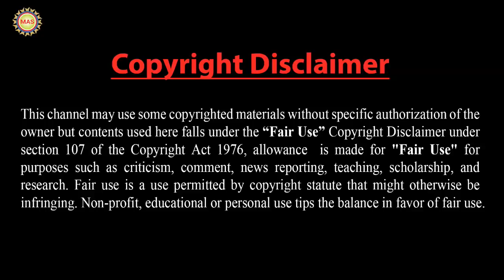ফের ভারতীয় দলের ক্যাপ্টেন হচ্ছেন রোহিত? কোহলিদের নতুন বস কে ? ভারত-পাক ম্যাচ নিয়ে কি বললেন আফ্রিদি ?